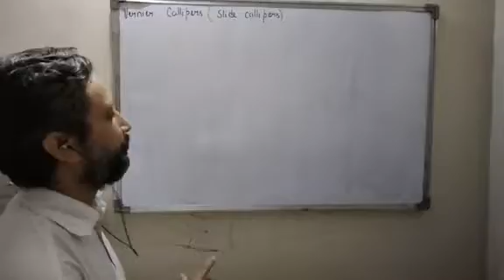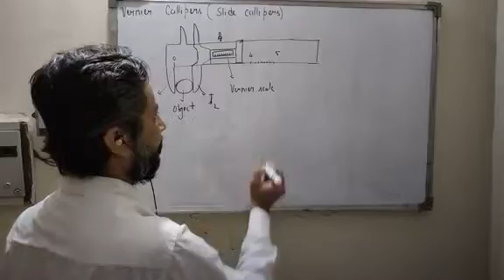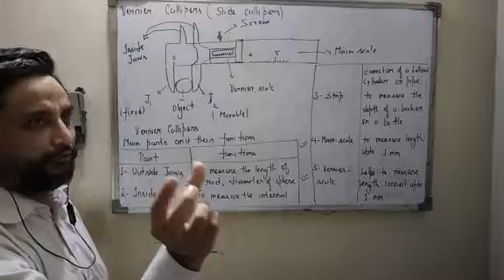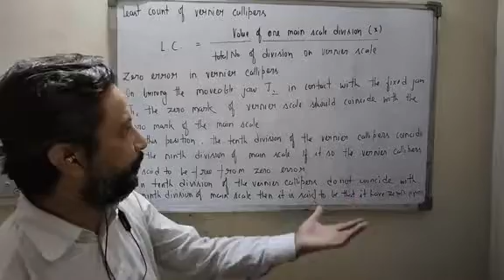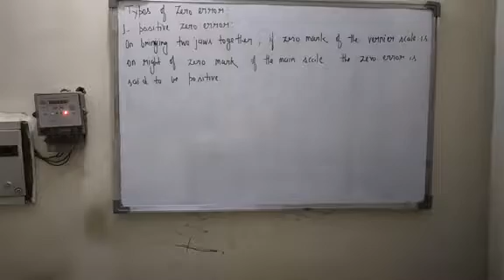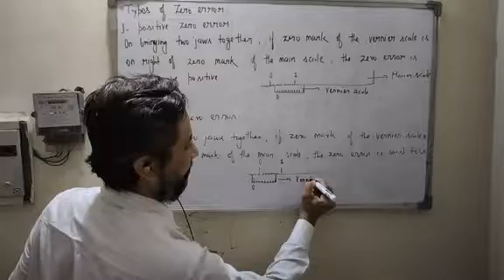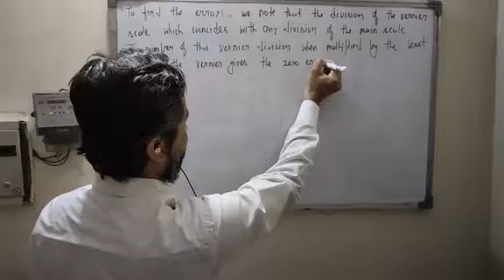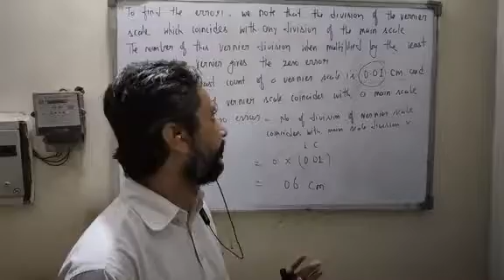9 Physics Ch 1 B